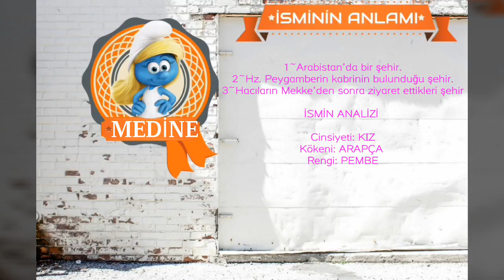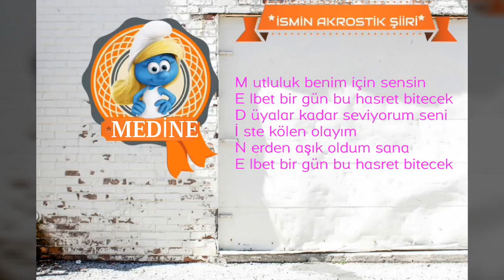~ MEDİNE ~ İSMİNİN ANLAMI~AYRINTILI ANALİZİ~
BU videoyu ~SAFİYE NUR SADİCE ~ İsteği üzerine Onun için oluşturulmuştur.

İSMİM ANLAMI

1~Arabistan’da bir şehir.
2~Hz. Peygamberin kabrinin bulunduğu şehir. 3~Hacıların Mekke’den sonra ziyaret ettikleri şehir

İSMİN ANALİZİ

Cinsiyeti: KIZ
Kökeni: ARAPÇA
Rengi: PEMBE

HARFLERİN ANALİZİ

M harfi :Ticarete yatkınlık
E harfi :Sıkıntılardan kurtulmak için mücadele
D harfi :Üstün güçlere sahipliği
İ harfi :Kırılganlığı
N harfi :Sağduyu

İSMİN İSTATİSTİKLERİ

Türkiye sıralaması: 777

Türkiye’de 105 953 tane Medine isminden var.

İstanbul’da 13 710 tane Medine isminden var.

 Türkiyede her 4,908 kişiden birinin ismi Medine.

Medine isminin harf sayısı: 6

İSMİN NUMEROLOJİSİ

M =16
E =6
D =5
İ =12
N =17
E =6
Toplam =62

✔ Medine ismi caiz olmayan isimler listesinde yok. Yani bu ismi çocuğunuza koyabilirsiniz.

İSİMLİ ÜNLÜLER

Medine: Medine (Arapça: المدينة المنورة veya المدينة), Suudi Arabistan’ın Mekke kuzeyinde yer alan şehridir. Eski adı Yesrib (Arapça: يثرب)’dir.

Medine Sözleşmesi: Medine Sözleşmesi, aynı zamanda Medine İmtiyazı olarak da bilinir.

İslam Devleti: İslam Devleti, 7. yüzyılda İslamiyetin yayılmaya başlaması ile İslam peygamberi Muhammed tarafından kurulan, hilâfetle yönetilen devlet.

Medine müdafaası: Şerif Hüseyin’in 1916’da İngiliz desteğiyle isyan ederek Medine’yi hedef alması üzerine başlayıp, 2 yıl 7 ay sürdü ve Mondros Mütarekesi’nin imzalanması üzerine Padişah VI.

Medinet Habu: Medinet Habu, III. Ramses’in mezarının da yer aldığı tapınağa verilen genel addır. Mısır’ın Luksor kentinin Batı yakasında Medinet Habu kompleksinde yer alan önemli bir Yeni Krallık dönemi tapınağıdır.

Medine Bölgesi: Medine Bölgesi veya Medine-i Münevvere Bölgesi (Arapça: منطقة المدينة المنورة ), Suudi Arabistan’ın 13 yönetim bölgesinden birisidir.

Medine Muharebesi (1812): Medine Muharebesi 1812, Al-Safra Savaşı olayından beri, Ahmet Tosun Paşa’nın kuvvetleri Medine civarındaki isyancı kabilelerle Mısır’dan Yanbu’ya askeri malzemeler ulaşmaya başladığından beri uğraşmaya başladı.

Medine Camii: * İstanbul Medine Camii
Medinetü’z-Zehra Sarayı: Medinetü’l-Zehra Sarayı İspanya’nın Cordoba kenti yakınlarında yer alan Endülüs döneminde inşa edilmiş bir saraydır.

Medine isminin ebced değeri : 109

Medine isminin esması ve okuma sayısı : El-Aliyy

El-Aliyy esmasının anlamı : Her şeyiyle çok yüce, yüksek olan. Büyüklüğü yüceliği ilmi sonsuz olan demektir.

M utluluk benim için sensin
E lbet bir gün bu hasret bitecek
D üyalar kadar seviyorum seni
İ ste kölen olayım
N erden aşık oldum sana

‘مدين’

墨迪呢